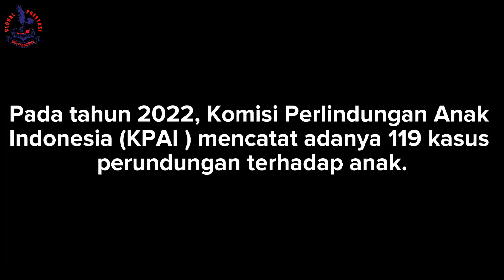P5 CAMPAIGN Gr 8D group 7 - Global Prestasi School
Project Penguatan Profil Pelajar Pancasila (P5) adalah salah satu bagian penting dalam Kurikulum Merdeka Belajar. SMP Global Prestasi teristimewa kelas 8 mendapatkan project untuk membuat poster dan melakukan kampanye sesuai tema-tema yang ditawarkan seperti:
- Katakan tidak pada perundungan
- Hentikan merokok
- Jauhi Narkoba dan lain lain.

Untuk menunjang kampanye tersebut, para siswa kemudian membuat sebuah video singkat.

Adegan kekersana, merokok dan tindakan kekerasan lain yang ada di dalam video singkat ini adalah rekayasa dan dibuat HANYA untuk kepentingan kampanye poster